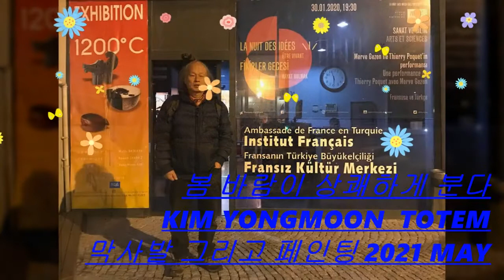봄 바람이 상쾌하게 분다 KIM YONGMOON TOTEM 막사발 그리고 페인팅 2021 MAY